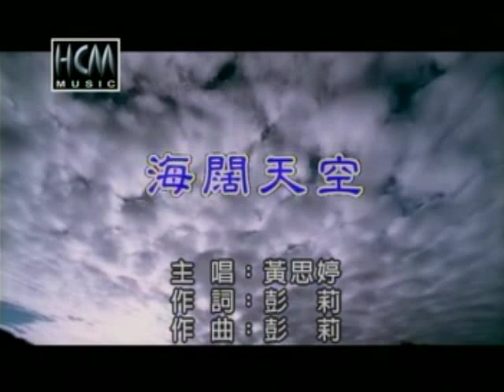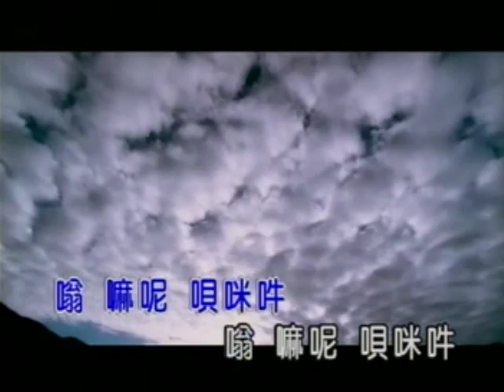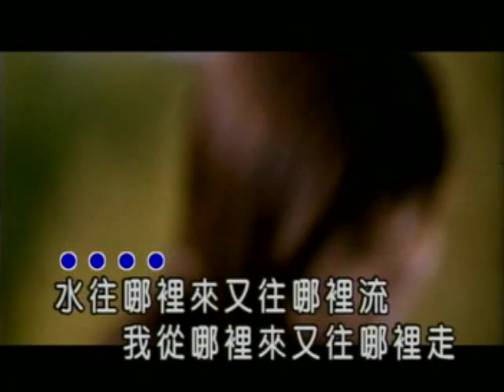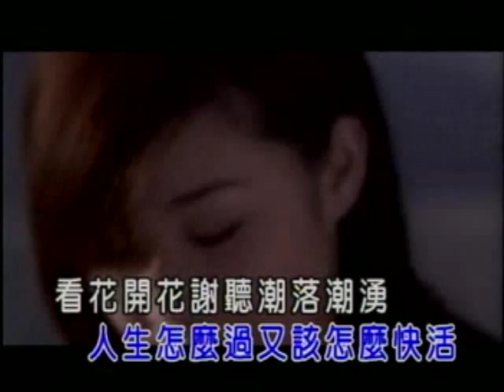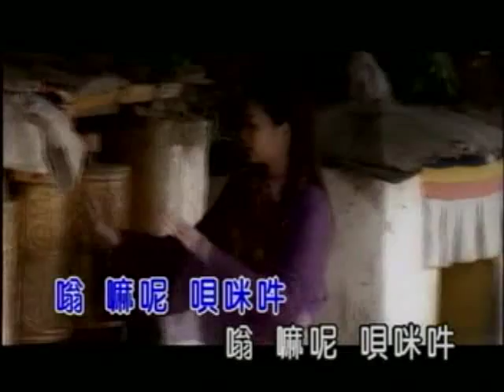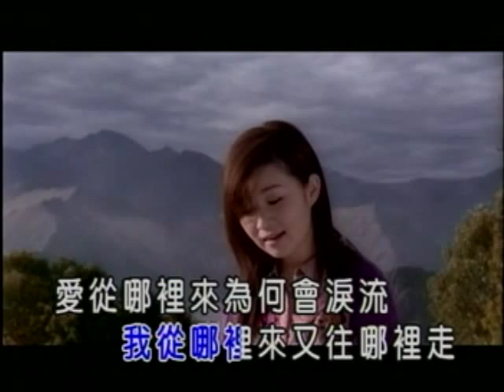02 海闊天空 ( 卡拉OK ）